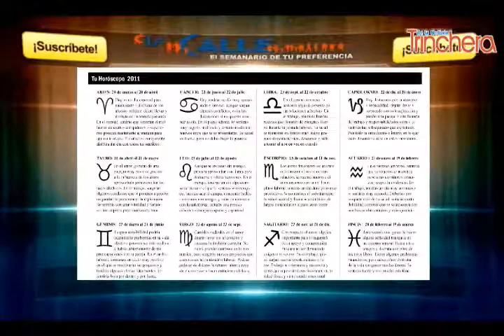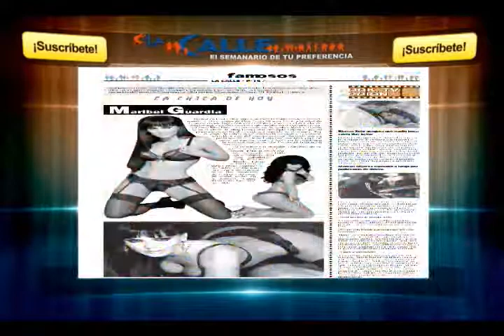Titulares de 60 Minutos con Xavier Reyes Alba - 23 octubre 2017